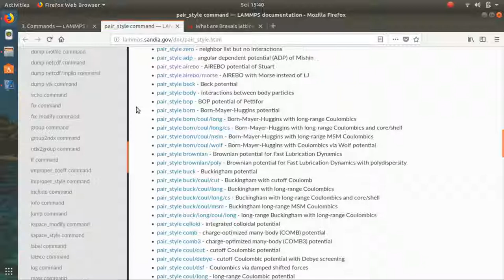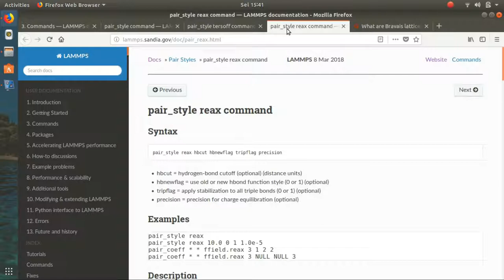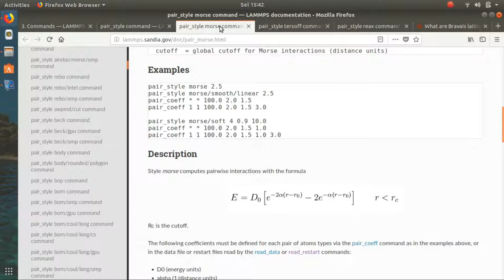Arti Penting Minimize Pada Simulasi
Video ini berisi diskusi tentang arti pentingnya proses minimize pada simulasi. Sebelum menggunakan LAMMPS, perlu memahami minimize.

Video ini berisi diskusi antar mahasiswa PECVD Fismatel ITB.